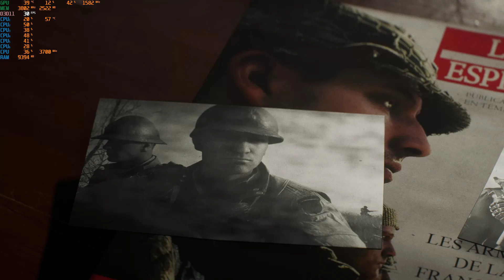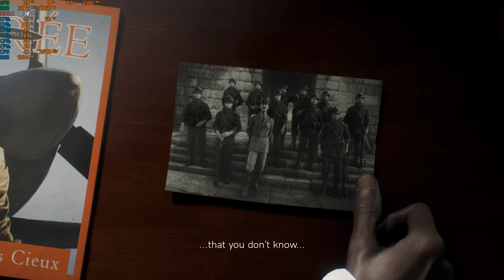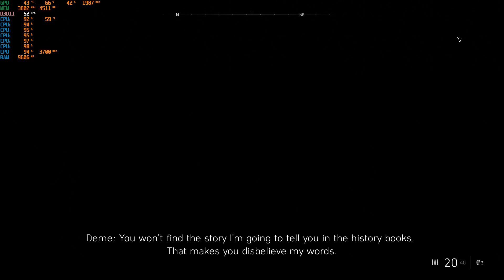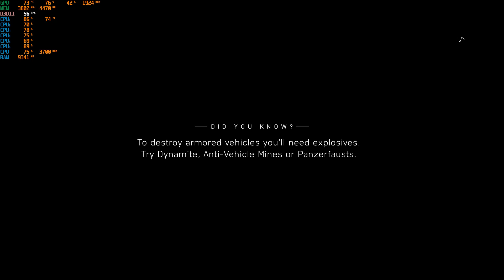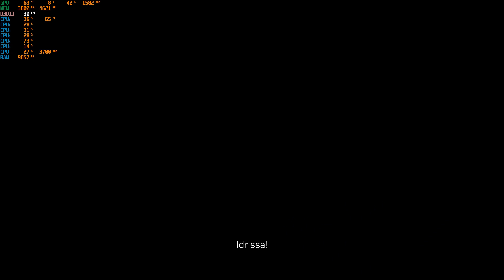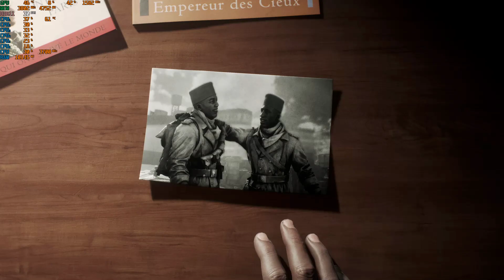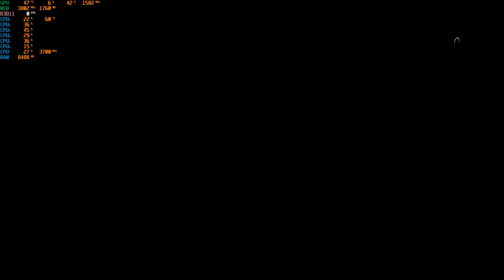Battlefield V War Stories Tirailleur